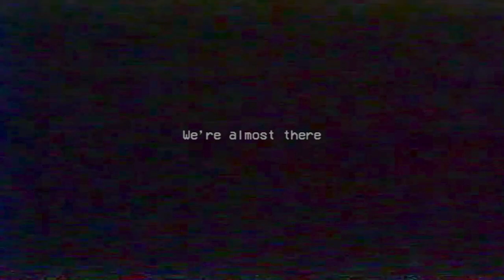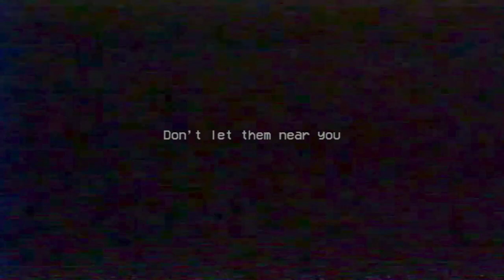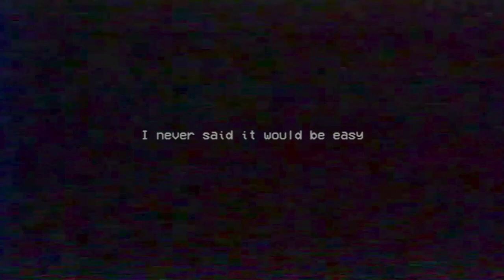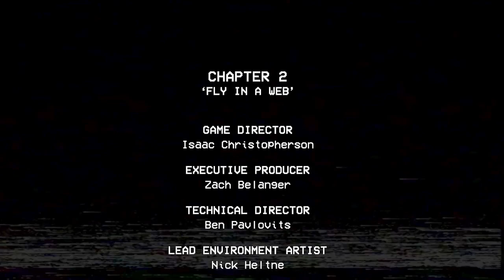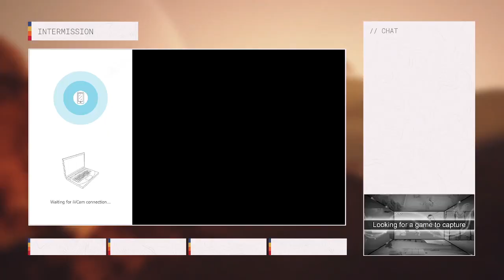What's the time?... (Poppy Playtime Part 3)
At least Twitch didn't split this up into like MORE MULTIPLE parts (but they cut off a good amount from me FIRST running into Mommy Long Legs, sad face)

Chapter 3 starts at: 46:48 (apologies for a shit ton of lag, it really starts at 50:45)

KickinChicken got turned into KFC